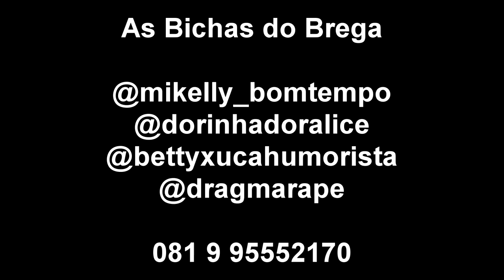PASSINHO DO BREGA FUNK | AS BICHAS DO BREGA (Paródia Grelinho de Diamante)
Paródia da música "GRELINHO DE DIAMANTE" Brega Funk  com AS BICHAS DO BREGA.